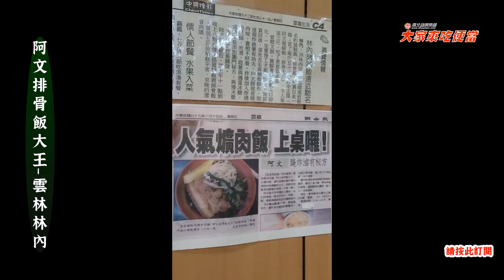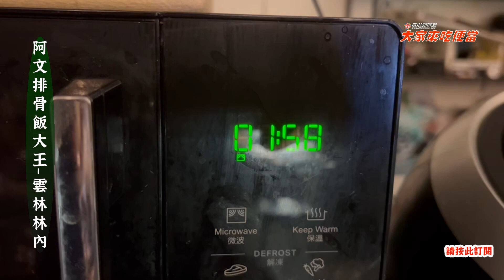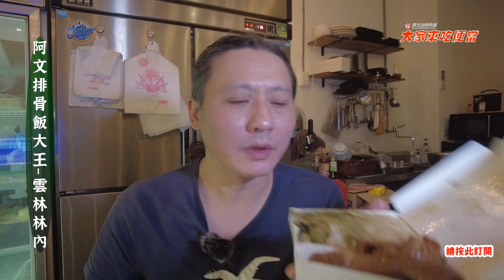林內車站冰隔天微波竟然像現吃的豬腳飯!!大家來吃便當EP47-電冰箱吃給你看 電冰箱美食分享頻道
林內車站冰隔天微波竟然像現吃的豬腳飯，大份量豬腳便當才85元
好大一個，重點是隔天微波後就像現吃，屌打市面上專業的微波便
當，味道更勝米其林推薦過的那幾家~~~
隔夜便當就這麼好吃到連舌頭都差點吞下去，期待來日親臨現場內用!
643雲林縣林內鄉中正路206號